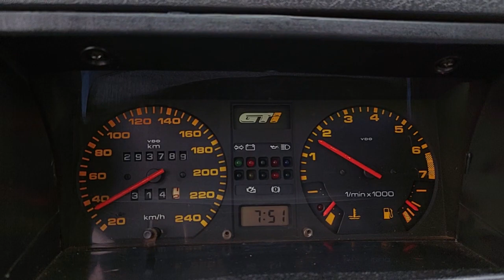ESSE TRÂNSITO ESTA SURREAL EPTG NA SEXTA FEIRA